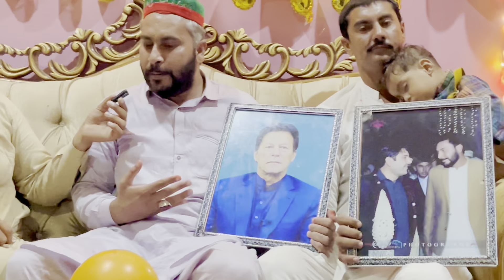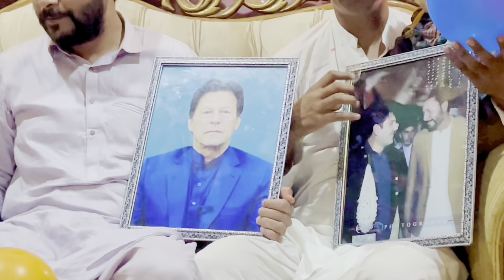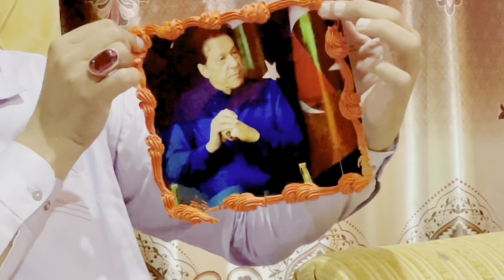Chairman PTI imran khan ki birthday Karkn ny munfrid andaz mein manyi salgira ki takreab..